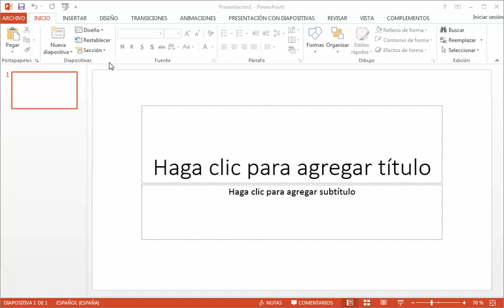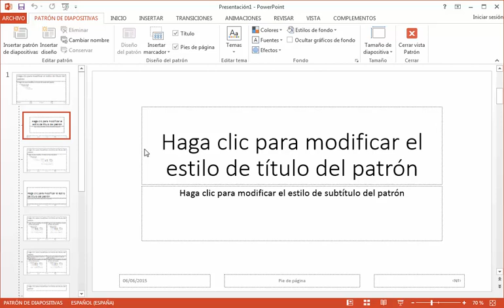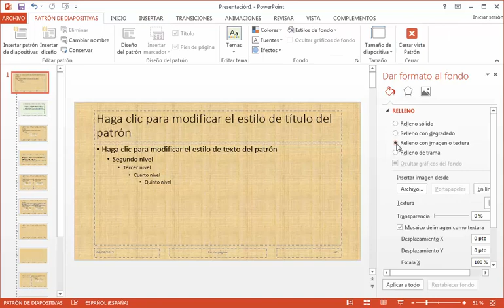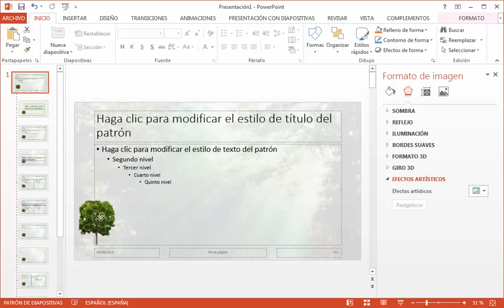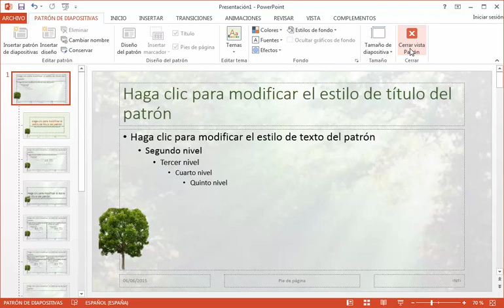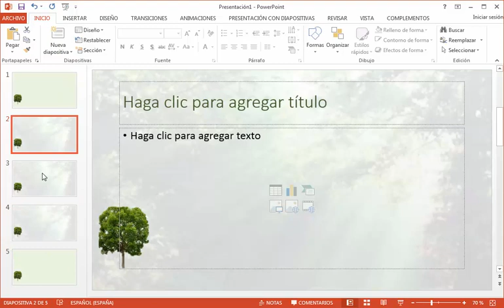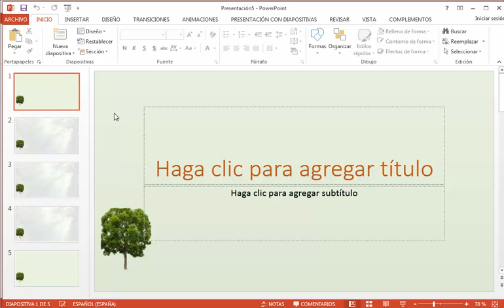CMP - 090 - Herramientas de Oficina - Plantilla con patrones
Crear una plantilla con patrones.
Por: María Dolores Idrovo